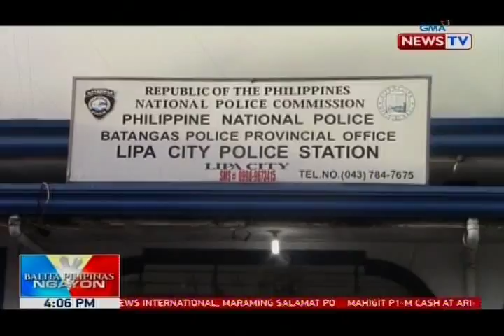Lalaki, patay matapos pagbabarilin sa ulo habang natutulog